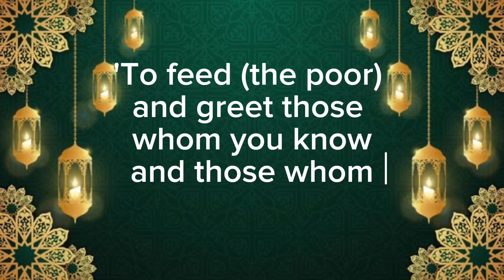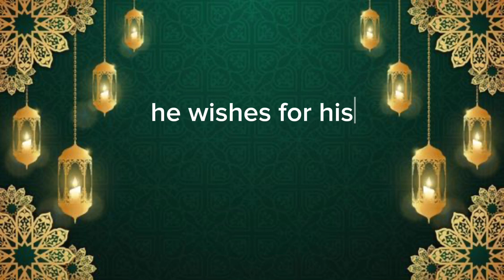Sahih Al - Bukhari | Book : 2 , Hadith : 4,5,6